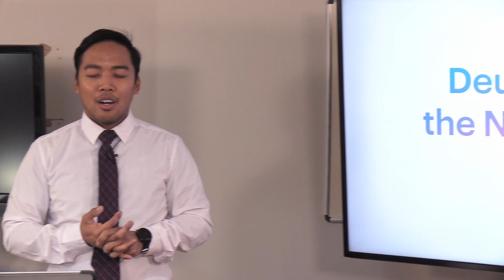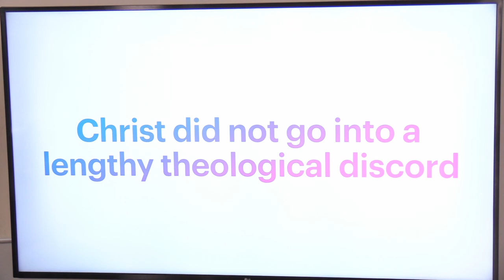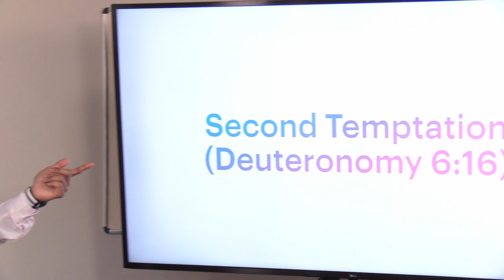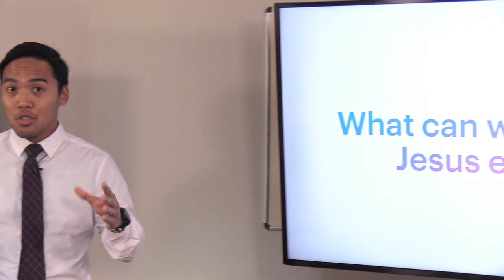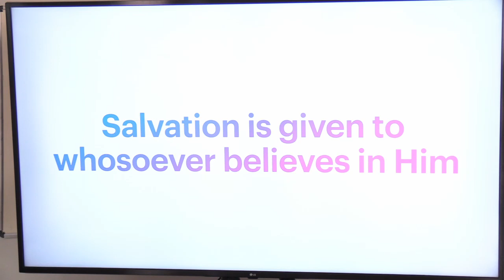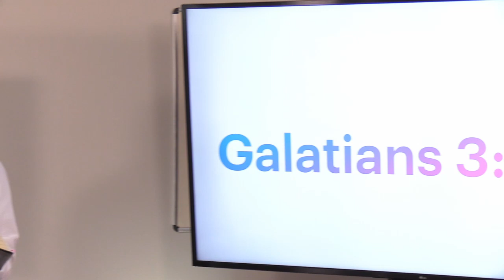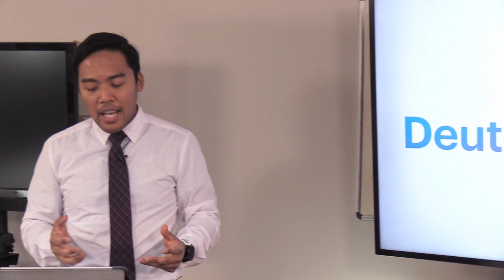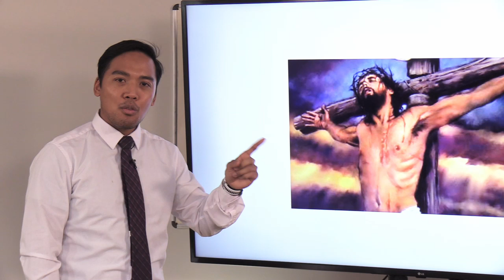4th Qtr 2021 Lesson 12 - Deuteronomy in the New Testament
The New Testament is saturated with the Old. That is, the inspired writers of the New Testament quoted the inspired writers of the Old as a source of authority. Jesus Himself said, “It is written” (Matt. 4:4), meaning, “It is written in the Old Testament;” and He said that “the Scriptures must be fulfilled” (Mark 14:49, NKJV) — meaning the Scriptures of the Old Testament. And when Jesus met two disciples on the road to Emmaus, instead of doing a miracle to show them who He was, “beginning at Moses and all the Prophets, He expounded to them in all the Scriptures the things concerning Himself” (Luke 24:27, NKJV).

Whether using direct Old Testament quotations, or allusions, or references to stories or prophecies, the New Testament writers constantly used the Old Testament to buttress, even justify, their claims.

And among the books often quoted or referred to was Deuteronomy (along with Psalms and Isaiah). Matthew, Mark, Luke-Acts, John, Romans, Galatians, 1 and 2 Corinthians, Hebrews, the pastoral epistles, and Revelation all go back to Deuteronomy.

This week we’ll look at a few of those instances and see what truth, present truth, we can draw from them.